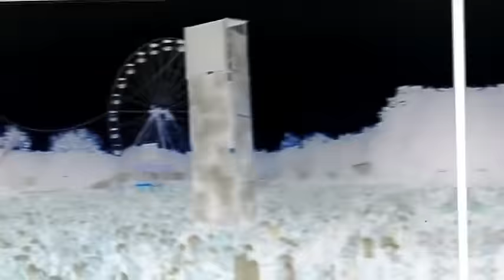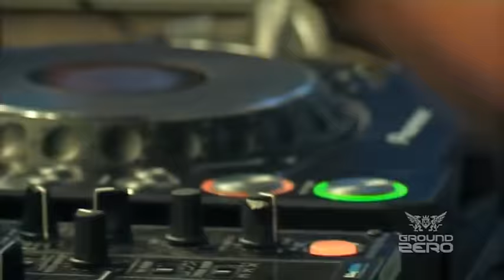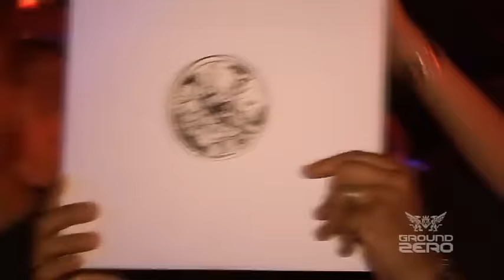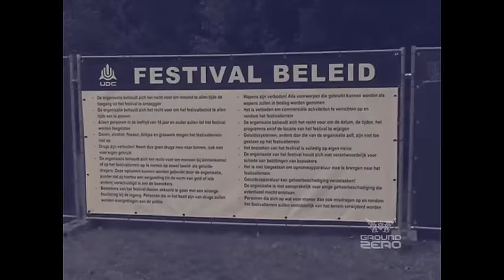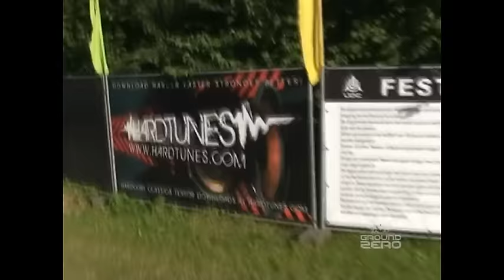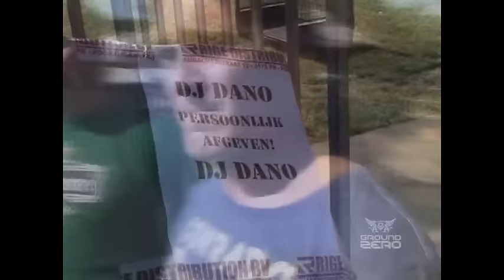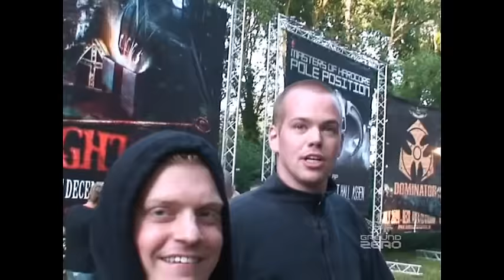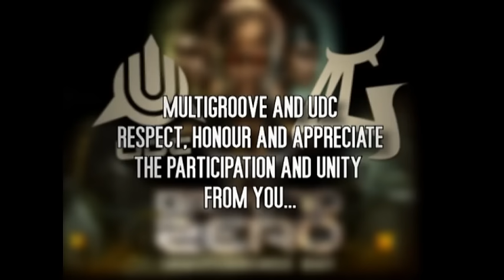Groundzero Festival 2009 Live Recorded Bussloo The Video